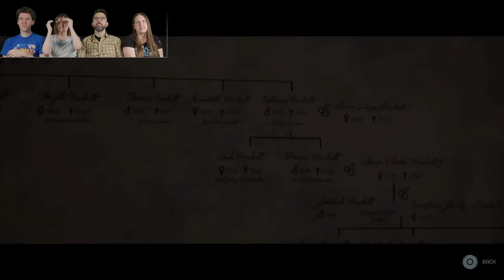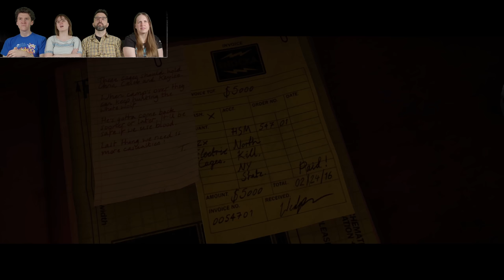Bite Me | The Quarry #17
It's an indirect kiss of sorts.